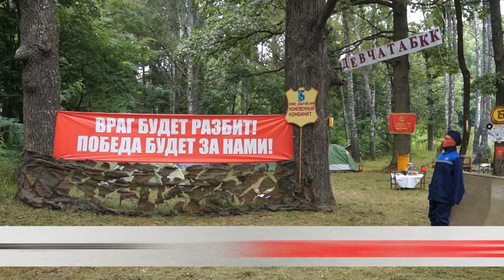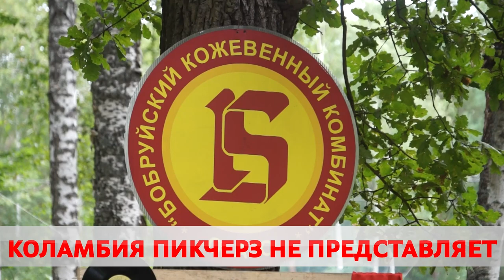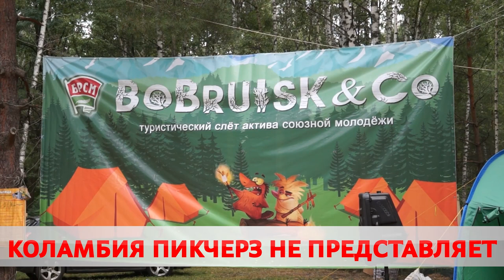На Белом берегу прошел турслет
В нём приняли участие больше сотни человек Белшина, Красный Пищевик, Фандок и многие другие предприятия. Организатор – БРСМ. Тема – кинематограф. О песнях у костра и не только, расскажет Карина Гуревич.